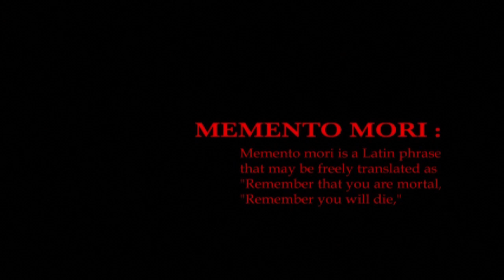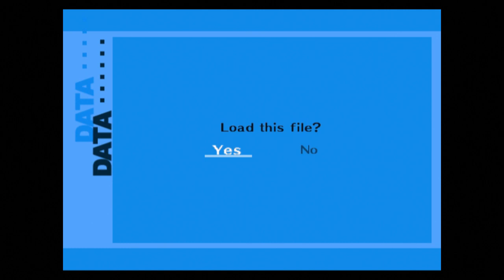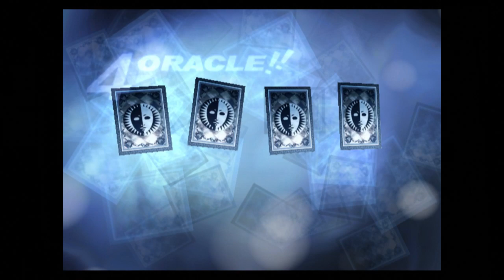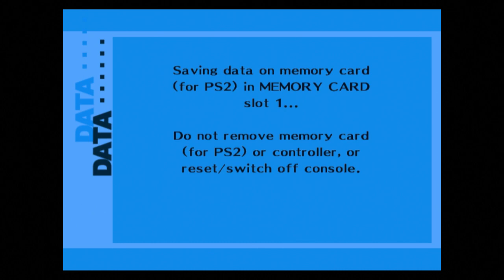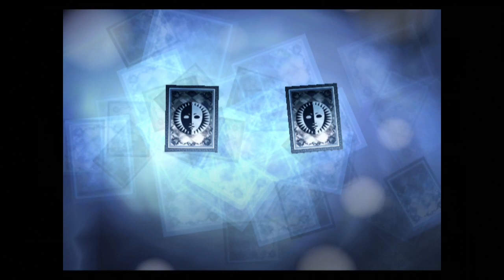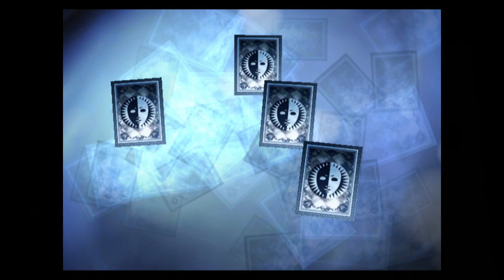Finishing Persona 3 Part 1